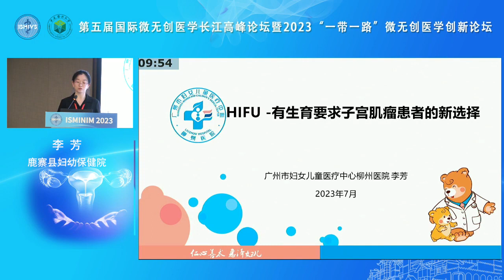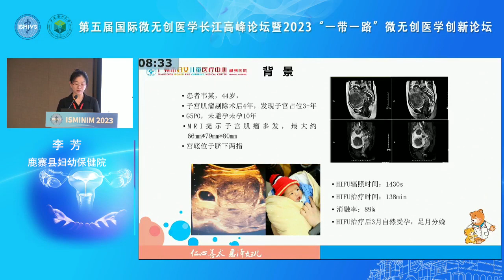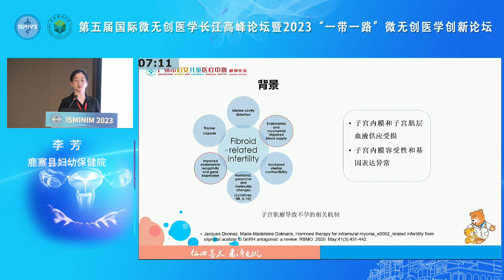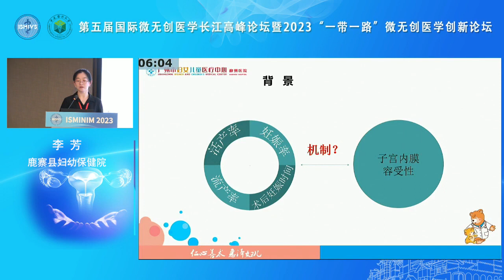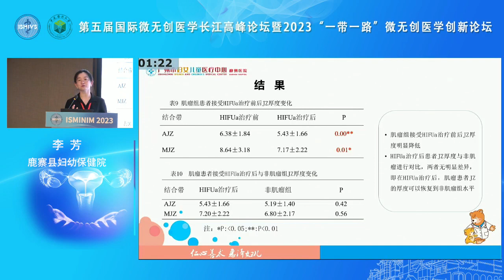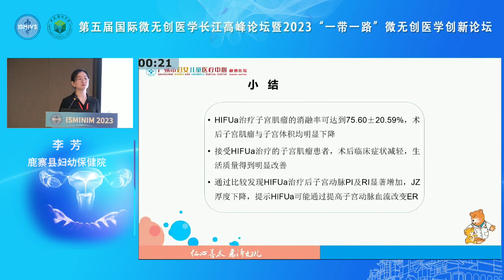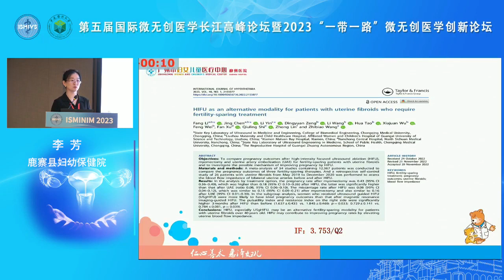Alternative modality for patients with uterine fibroids who require fertility-sparing treatment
Delivered by Dr. Li Fang on ISMINIM 2023